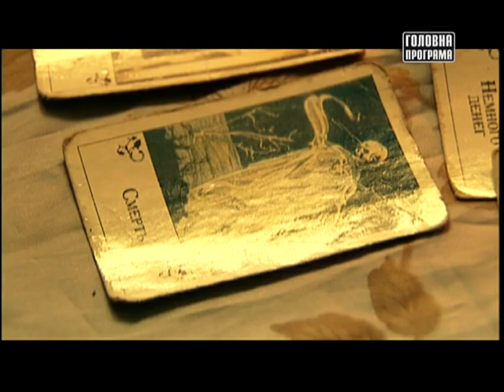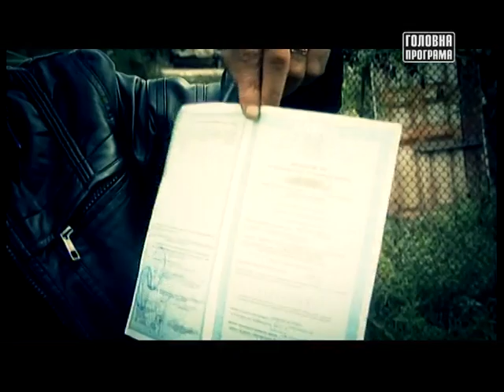Вся правда про цыган Украины. Главная программа